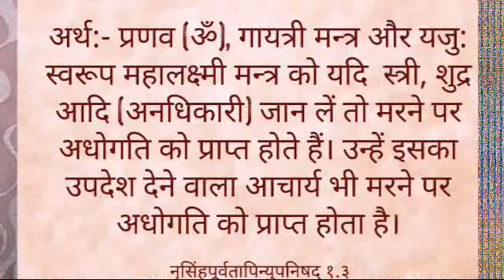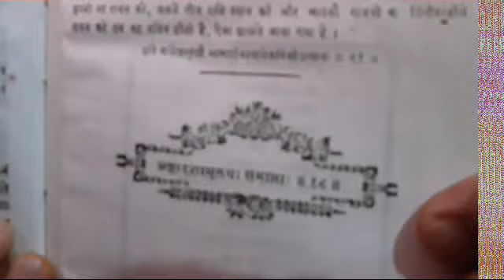क्या स्त्रियों के लिए गायत्री मंत्र निषेध हैं?(भाग-२)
आप सभी से अनुरोध है इस वीडियो को आरंभ से अंत तक देखें।दूसरा माताओं बहनों का कहीं भी इसमें अपमान नहीं किया है।शास्त्रसम्मत तर्क रखा है।
धन्यवाद।